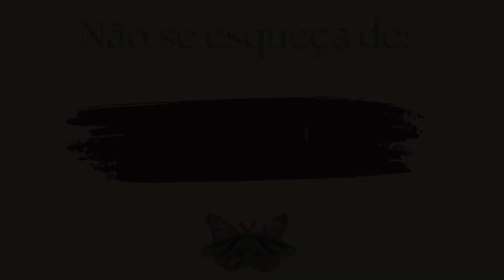O BIZARRO FIM DE JORDIE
Hello, how are you? Depois de férias prolongadas, com direto a ano novo no Brasil, I’m back! Para mais crimes rosa nesse ano de 2023. O primeiro caso do ano é de Jordie, essa linda artista que teve um fim trágico… O que será que aconteceu?

Todos os casos são inspirados na série “See No Evil” da Amazon Prime